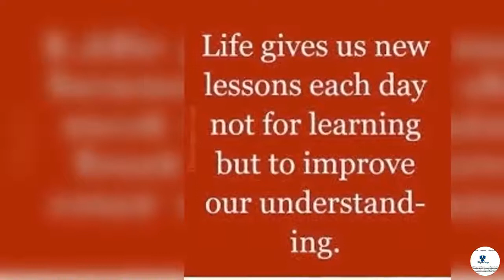Bigcollege | Educational motivational videos for college students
Education is a power to succeed in life...its opportunity to students to show their knowledge.